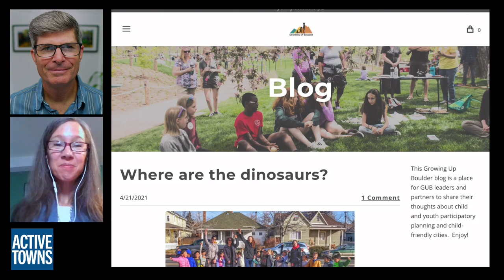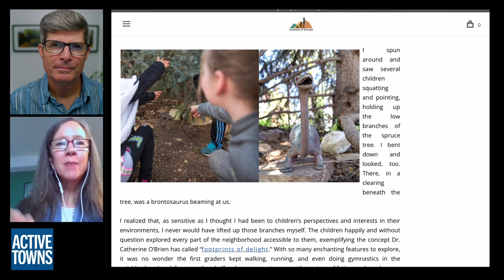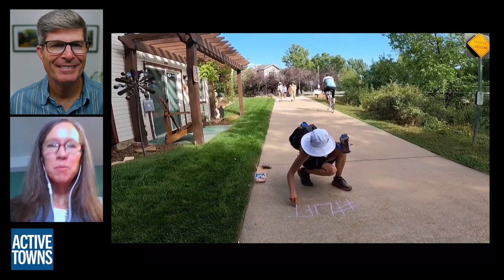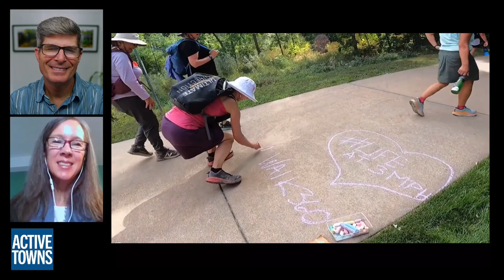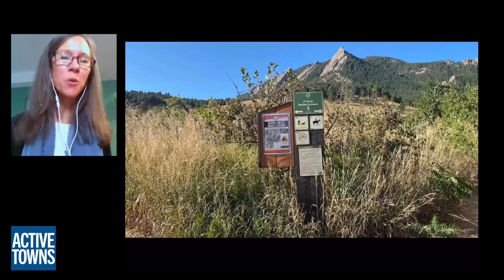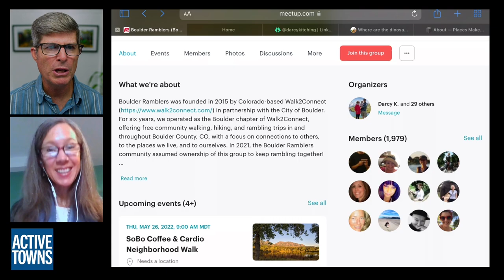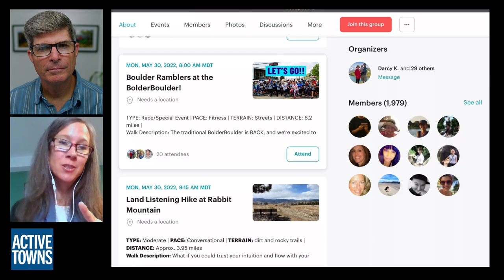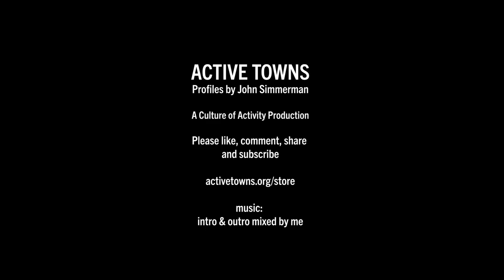Talking slow streets and kid-friendly places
So excited to welcome back Darcy Kitching for an update on her doctoral dissertation research on the topic of creating kid-friendly communities, her upcoming edition of the Boulder Walk360 event, and her efforts to grow the Streets Are For People movement in Boulder, Colorado.

- Chuck Marohn - Strong Towns: A bottom-Up Revolution to Build American Prosperity